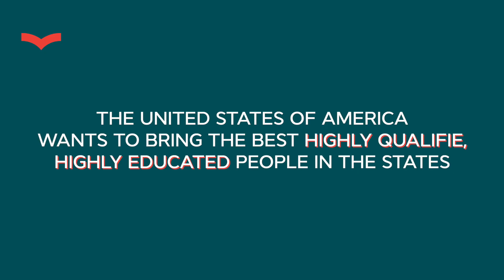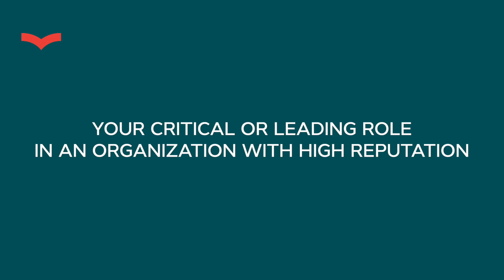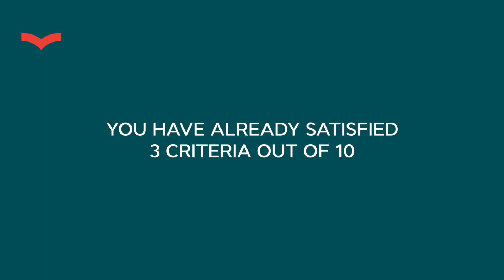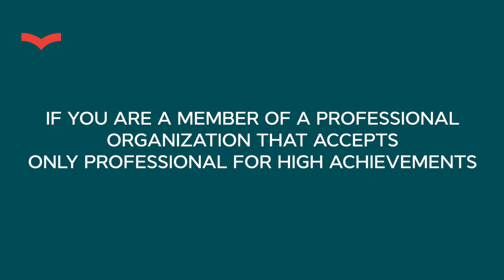The EB-1A Visa for STEM Experts | U.S. Immigration for Scientists, Engineers & Innovators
Fill out a questionnaire to get a Free Evaluation of your visa case from Shamayev Business Law within 2 working days

Are you a STEM professional aiming for a U.S. Green Card? The EB-1A visa could be your fast track to immigration. In this video, our U.S. STEM immigration attorney explains how scientists, technologists, engineers, and mathematicians can qualify for the EB-1A visa—even without a Nobel Prize.

You’ll learn:
🔹 What counts as a “significant contribution”
🔹 Why patents, publications, and working in top organizations matter
🔹 How many criteria you need to meet—and which ones are easiest for STEM talent

If you have publications, inventions, or a critical role in your company, don’t miss this. Your expertise may already qualify you for a Green Card.